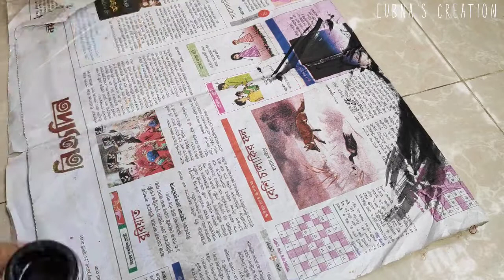Pot Painting Ideas | DIY Leaf Stamping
Hello everyone!
In this video tried to show how to paint a pot or planter very easily with the help of leaf and flower. Hope this is helpful for you all. 🖤